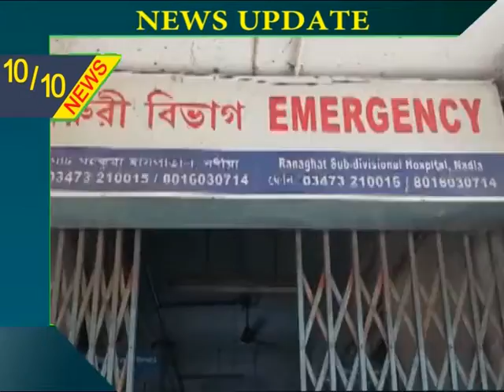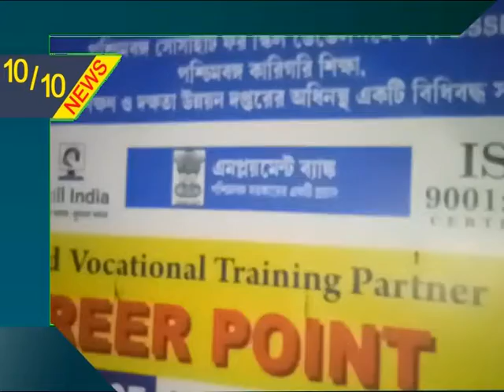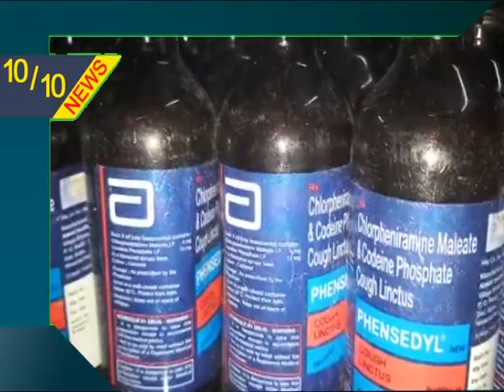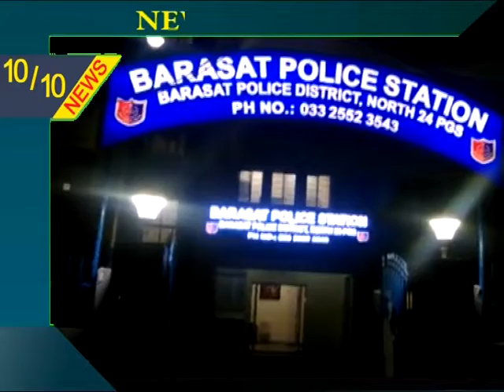Bengal LIVE news